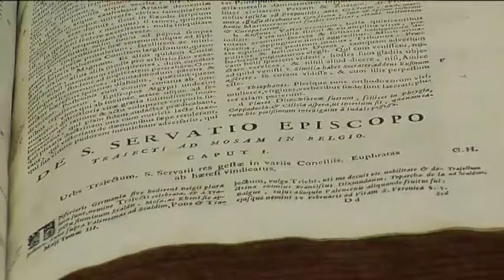Fragment from the film "From Ararat to Europe" French 3